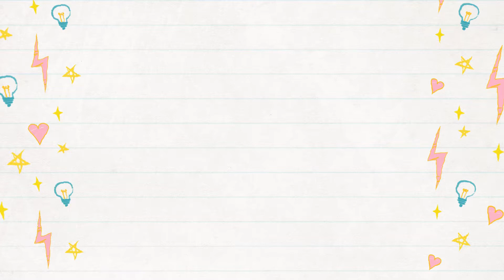Bento Box 1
Edited by: @beverlysuarez
Credit to:

Imamu room